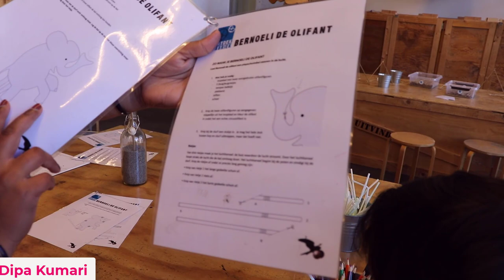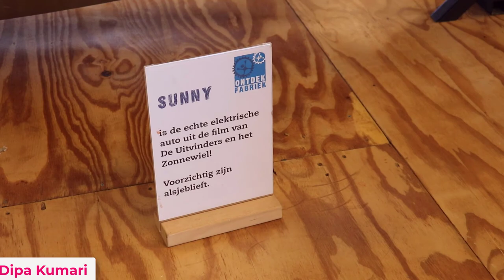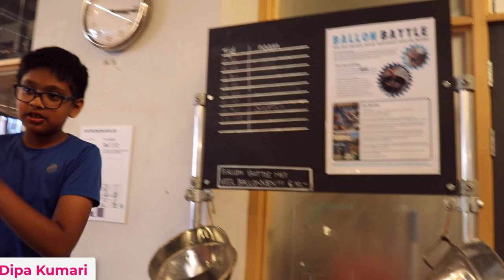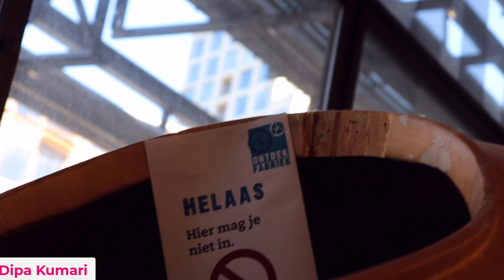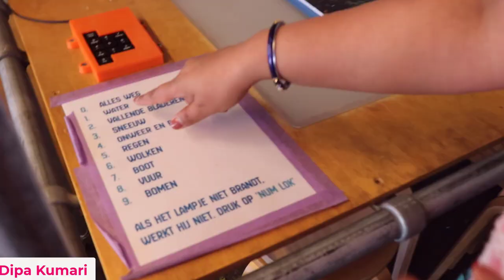A Dayout in Eindhoven city (North Brabant) | A tour of 'De Ontdekfabriek'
Today I am going to share A Dayout in Eindhoven city (North Brabant) | A tour of 'De Ontdekfabriek' .

Eindhoven is a city in the province of North Brabant in the south Netherlands. Known as a technology and design hub, it’s the birthplace of Philips electronics, which built the Philips Stadium, home to the PSV soccer team. The Philips Museum traces the company's design history. Nearby, the Van Abbemuseum focuses on art and design. Northwest, the former industrial complex Strijp-S houses design shops and restaurants

De Ontdekfabriek
Torenallee 22, 5617 BD Eindhoven